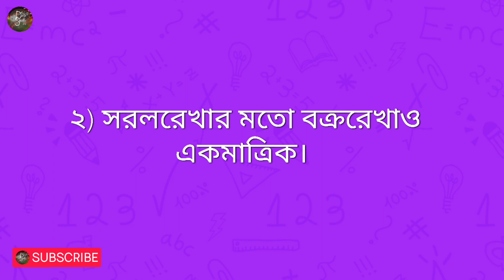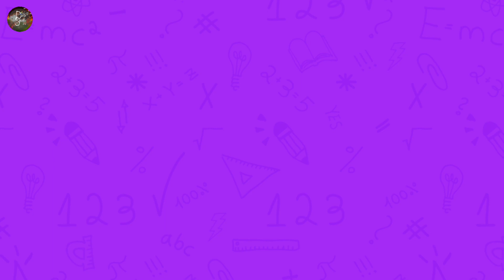বক্ররেখার বৈশিষ্ট্য ও ধর্মগুলি কী কী? | Characteristics And Properties Of Curved Line